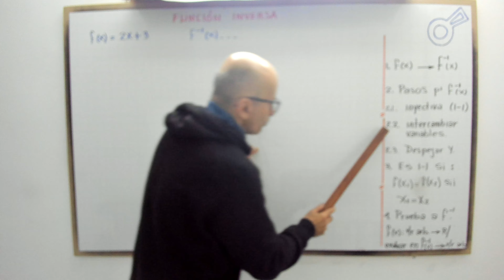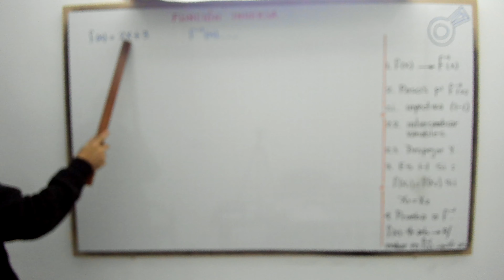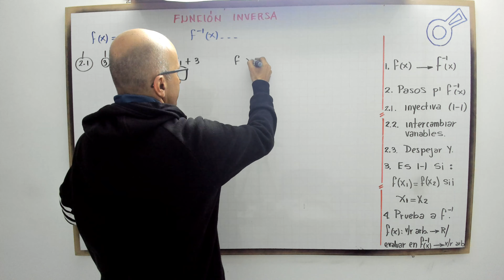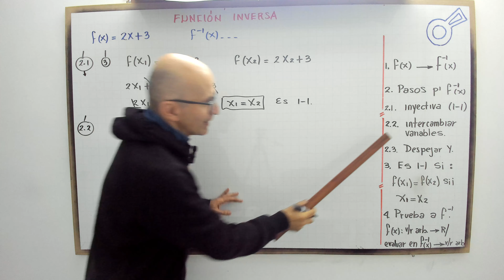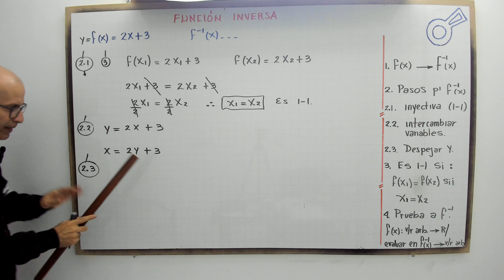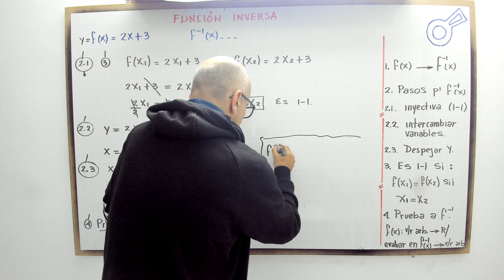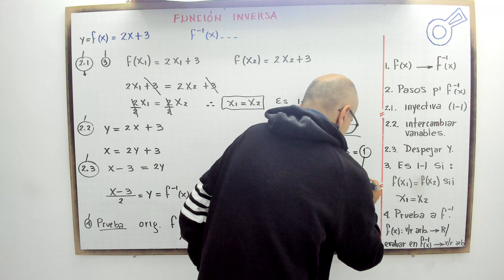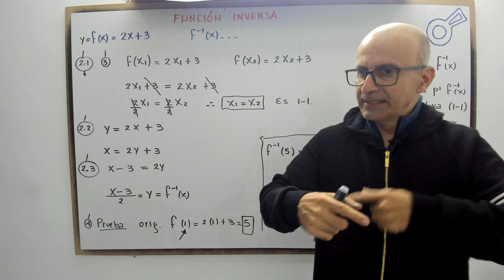Función inversa. Introducción.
profenini, te define la función inversa.